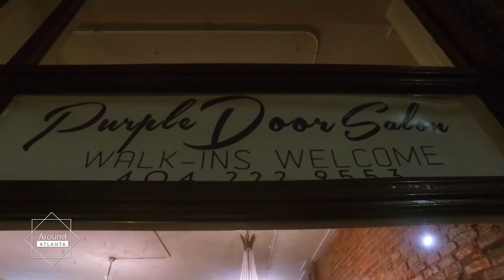Dwight Eubanks on ARD ATL: "The Networks Never Showed My Salon"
Welcome to Around Atlanta Hidden Treasures, a YouTube channel dedicated to highlighting the best of Atlanta. In this episode, Victoria Angel stops by to talk to Dwight Eubanks at The Purple Door Salon, which is located at 321 Edgewood Ave SE in Atlanta, GA.

Dwight Eubanks and his team of extremely skilled stylists at Purple Door Salon offer a wide range of hair and beauty services, such as haircuts, color treatments, styling, and much more. They have the skills and expertise to enable you to feel your best, whether you are seeking a new look or just some maintenance. To ensure that their clients leave the salon looking and feeling their best, they only use the most advanced products and methodologies.

Don't pass up this chance to see everything the salon has to offer. Visit purpledoorsalon.com or call to contact The Purple Door Salon if you're interested in scheduling an appointment or finding out more information.

Make sure to tell Dwight that Victoria sent you - it'll be our little secret.
Discover. Explore. Share.